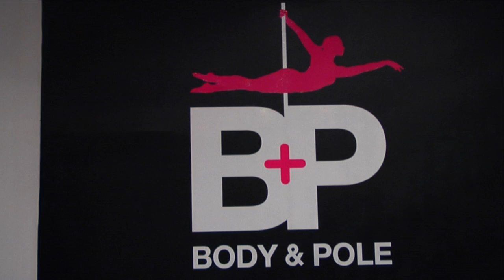Digital Marketing in Bucks County, Hunterdon County Montgomery County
Video Marketing & Video Production company in New York City with affordable videos to promote your business We generate results whether its cable marketing or social media marketing thru multi channel marketing & we even get 1st page results on google with using keywords & proven back linking to your website & videos.

At LCM we believe in giving our clients great videos at affordable prices so that your business has more money to spend on what s really important Marketing & Advertising. There are no hidden fees, No Setup Fees!